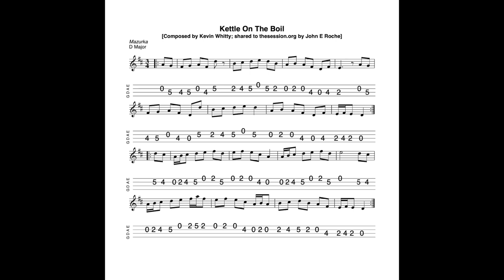The Kettle On The Boil - a mazurka in D Major by Kevin Whitty; tabbed and played by Aidan Crossey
23 April 2023.  A mazurka composed by Kevin Whitty.  The various half-notes in part 2 are integral to the tune's character.  The tune was originally posted to thesession.org by John E Roche John is compiling a collection of traditional and recently-composed tunes from his county of Wexford which he hopes to publish in book form shortly. Out of admiration for the vision and a sense of curiosity I've been playing through a number of the tunes which he has shared so far and there are some absolute gems.